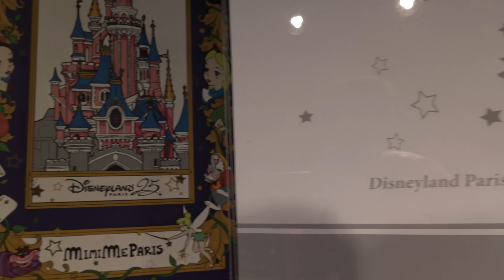Meeting up with KrispySmore for Extra Magic Hours at Disneyland Paris 25th Anniversary